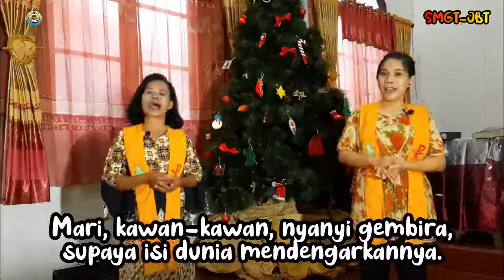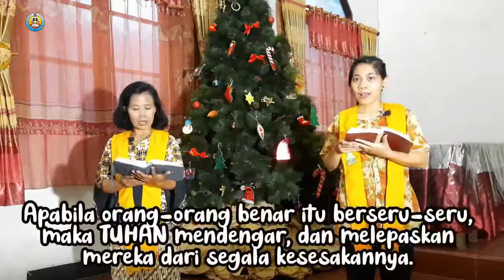Ibadah Sekolah Minggu Online_Gereja Toraja Jemaat Betlehem Tarakan_Kelas Remaja 29 Nov 2020